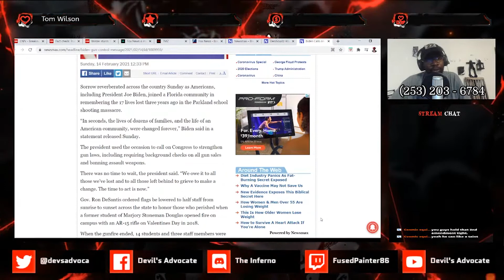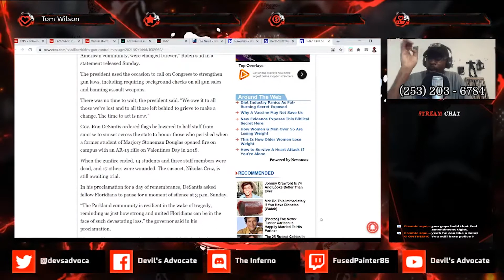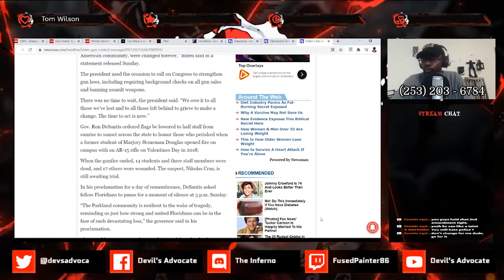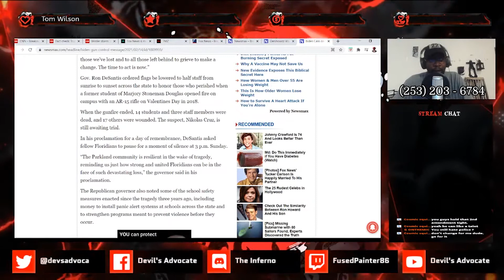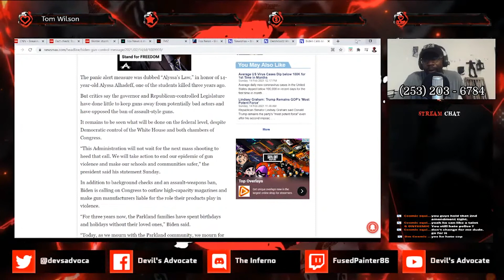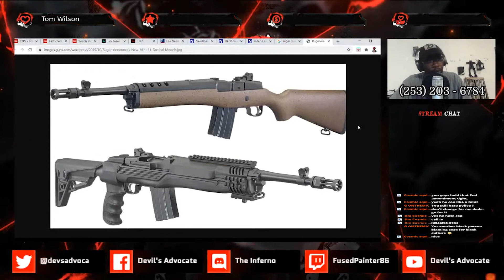BOOMER Biden Pushing Stupid Gun Control, So DUMB I Pitchfork Podcast I Live Edit